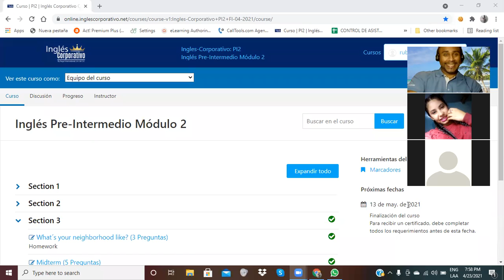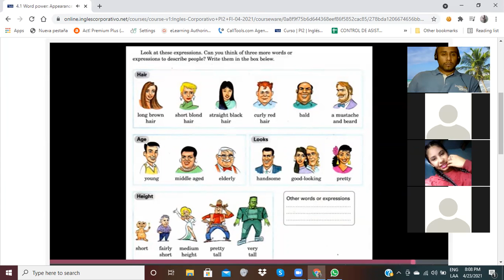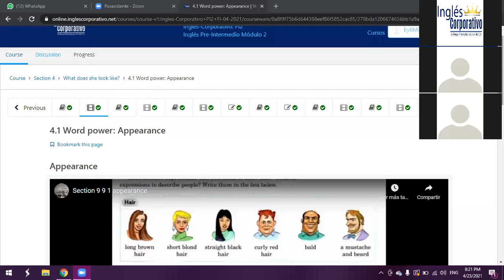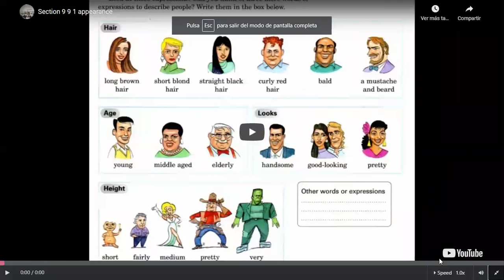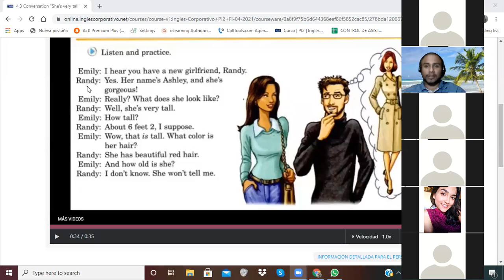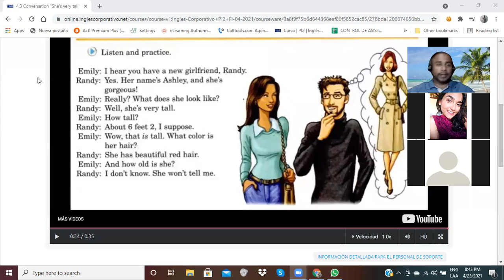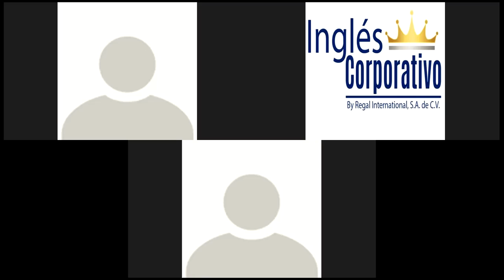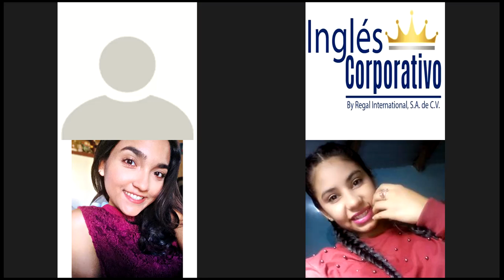Ingles Corporativo- Adjectives of appearance-Day 10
In this session participants will listen to a conversation between two peple describing another person. Adjectives of appearance will be practiced.

En esta clase escucharán una conversación entre dos personas describiendo a alguien más utilizando adjetivos de apariencia.